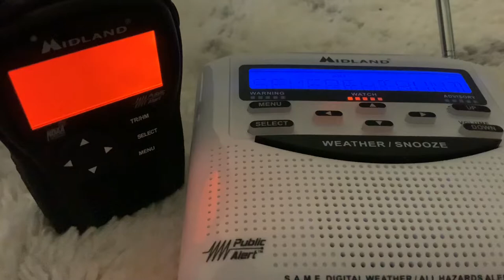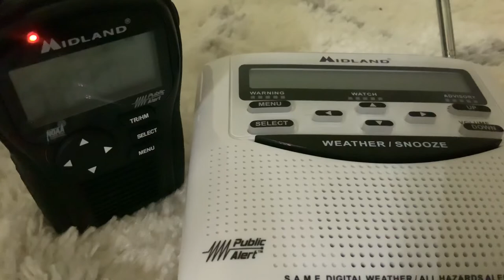Severe thunderstorm Watch #258 On NOAA Weather Radio